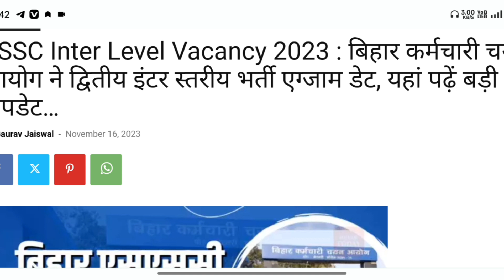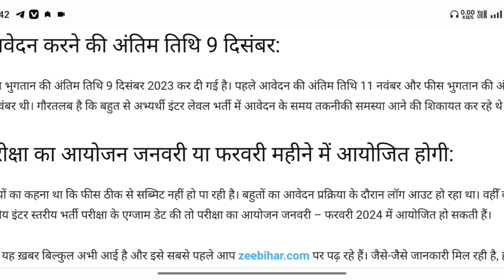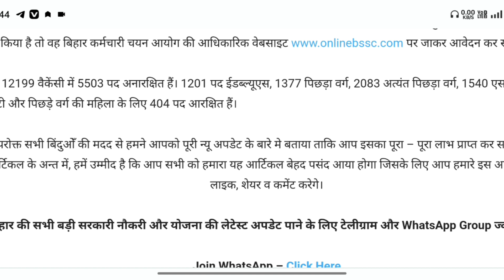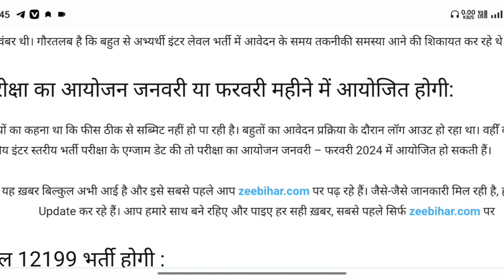bssc inter level exam date 2023 || bihar ssc inter level exam date 2023,bihar ssc ka exam kab hoga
OnlineUpdateSTMBihar SSC Inter Level Vacancy 2023

BSSC Inter level Vacancy 2023 Exam Date हुआ जारी पुरी जानकारी | BSSC इंटर लेवल भर्ती परीक्षा कब होगा